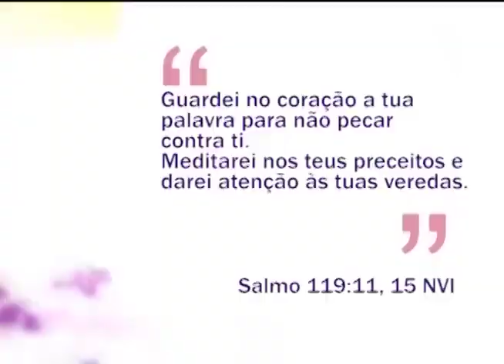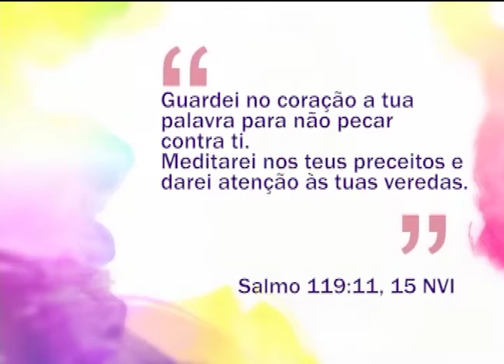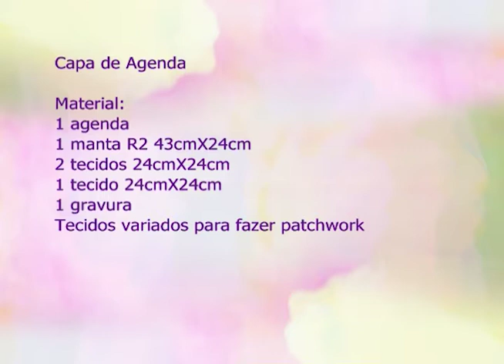Espaço Feminino - Relacionamento pais e filhos! - 15-06-2016